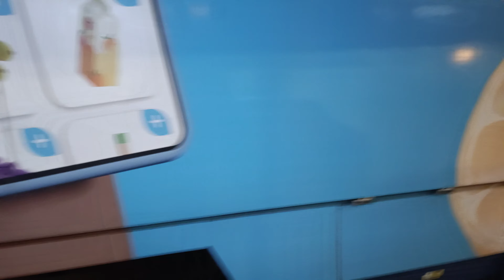4 Električka Bratislava most SNP - americke námestie jazda v električke 16 januára 2024